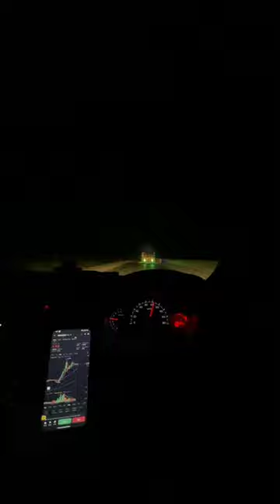crypto trading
andrewrare,
andrew tate,